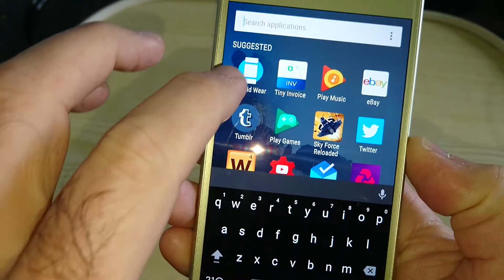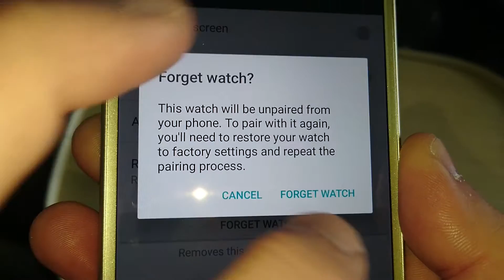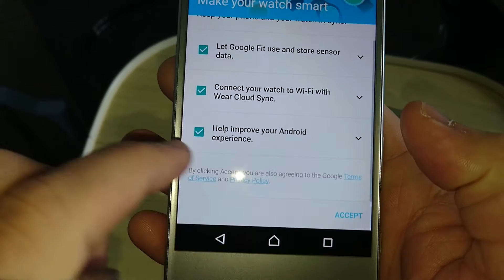unpair sony smartwatch 3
after you've got a new phone you might want to pair your smartwatch with it - but first you should unpair your old phone